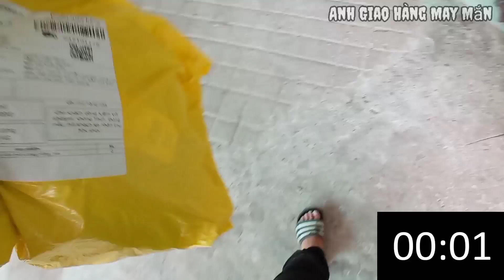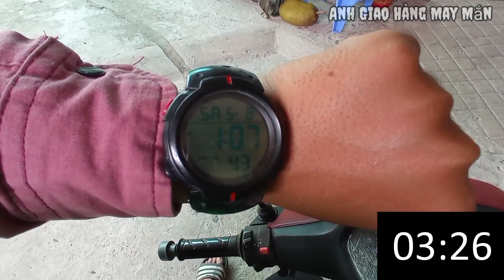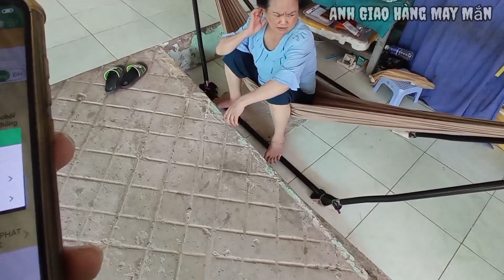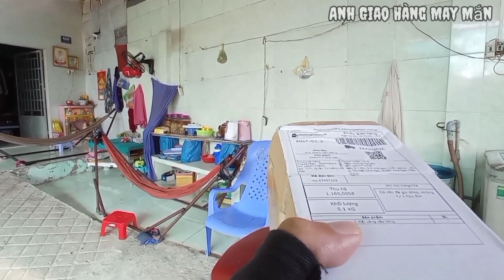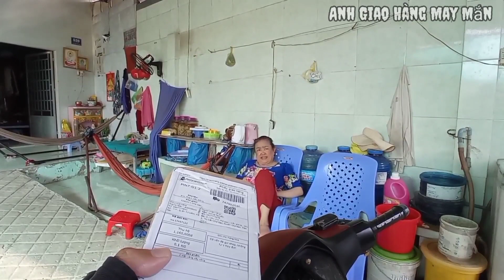[Bom Hàng] Bà Già Đặt Hàng Cho Sướng Miệng Rồi Hành Shipper Tơi Bời !!!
Bom Hàng : bà Già Đặt Hàng Cho Sướng Miệng Rồi Hành Shipper Mất Xác .
Bà này đặt hàng rất nhiều và rất khó giao . Đây là những lần gặp được bả . Kiểm hàng lâu rồi không thích là không nhận và không trả ship . Giao tốn thời gian chẳng có tiền mà còn thêm tức.